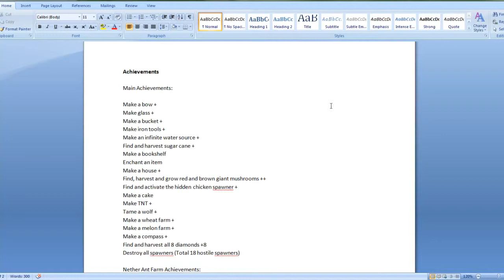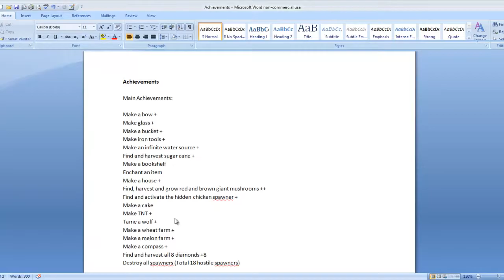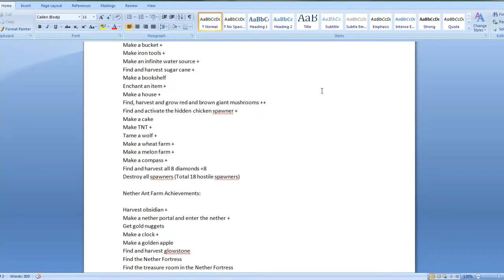Minecraft Ant Farm Survival Episode 34 Enchanting!!!!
Welcome to ant farm survival this is a very fun series and i really enjoyed making it.
Music by daniel yount google him and you will find him he is amazing at what he does. please leave some feedback i really enjoy it!!